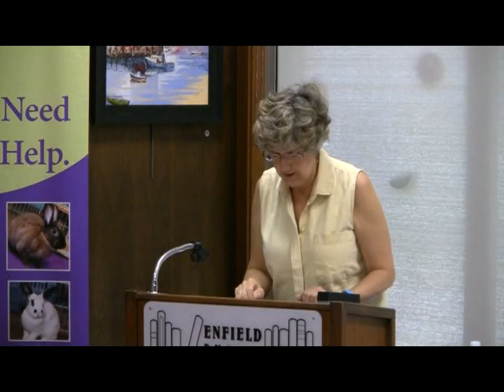SICK RABBITS - "The Basics of the Rabbit Gastro-Intestinal Tract" Part 3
In Part 3 of this series, Dr. Kathleen Clark talks about what to do if your rabbit is sick or not eating.